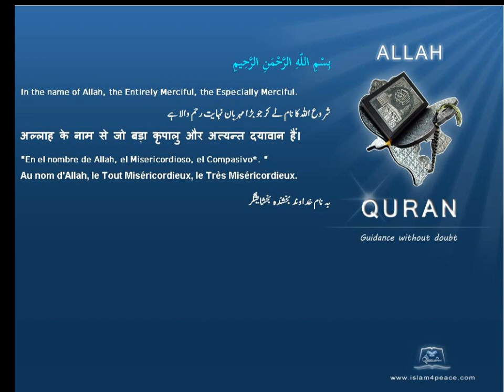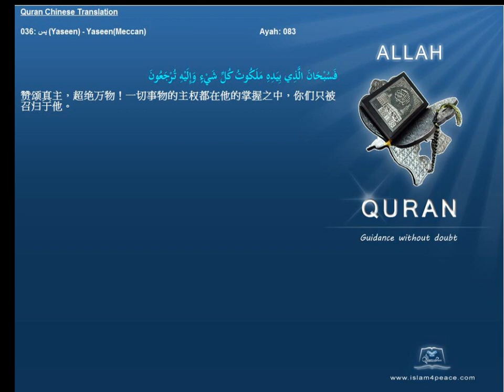Quran Chinese Only 036 يس Yaseen YaseenMeccan Islam4Peace com